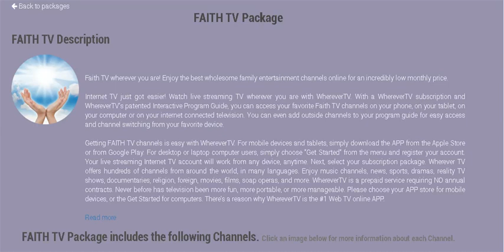Faith TV - Something to Really Consider...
Internet TV just got easier! Watch live streaming TV wherever you are with WhereverTV. With a WhereverTV subscription and WhereverTV's patented Interactive Program Guide, you can access your favorite Faith TV channels on your phone, on your tablet, on your computer or on your internet connected television. You can even add outside channels to your program guide for easy access and channel switching from your favorite device.

Use this code to get your free service: FAITH14

Wherever TV